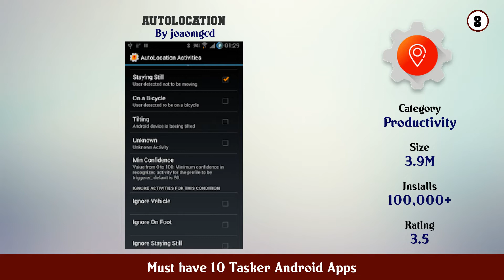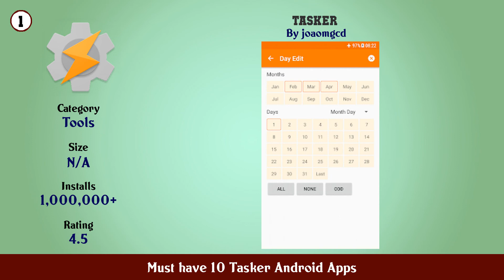Must have 10 Tasker Android Apps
11. SharpTools Tasker Plugin Widgets for SmartThings

10. AutoApps

9. AutoNotification

8. AutoLocation

7. Automate

6. AutoInput

5. Tasker App Factory

4. AutoTools

3. Tasker Settings

2. Tasker by TaskRabbit Find Flexible Work

1. Tasker

Click on Bell ICON to get the notification of New Videos. Find Top 10 Apps, Games for your Android Phone from this Channel, We are working hard to give best videos everyday.